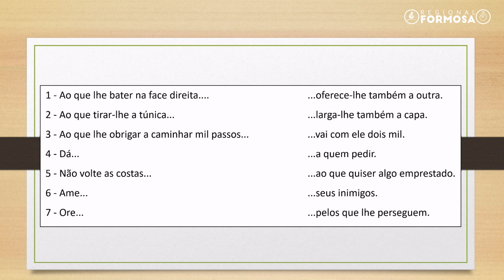Negação e Afirmação na Vida Cristã - Pr. Lindomar Silva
Sejam bem-vindos a AD Filadélfia Regional Formosa
Pr. Lindomar Silva & Pra. Vilselene Vidal

Dízimos e Ofertas:

Via PIX (cnpj):
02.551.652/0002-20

Via TED
BANCO SICOOB - 756
AG - 5024 | C/C 15610-8
IGREJA EV. ASS DE DEUS
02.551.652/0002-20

YouTube: AD Filadélfia Reg. Formosa

➡️ Nossos dias de Culto
Terça, 19:20hs - Culto de Ensino
Quinta, 19:20hs - Culto de Campanha
Sexta, 15:00 - Tarde de Adoração e Milagres
Domingo, 08:50hs - Escola Bíblica
Domingo, 18:50hs - Culto Evangelístico

Av. Anderson Clayton, 1069 - Jardim América, Anápolis - GO, 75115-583